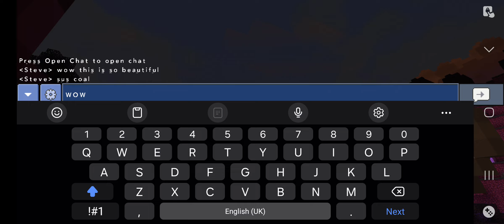minecraft solo gameplay 2